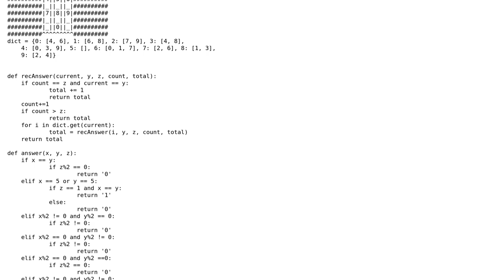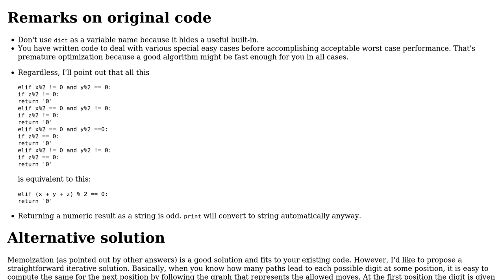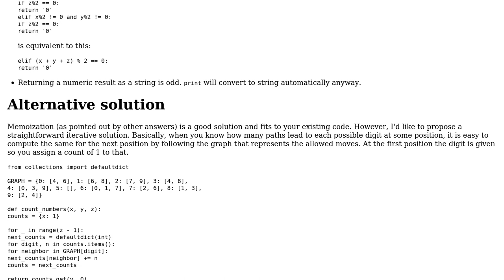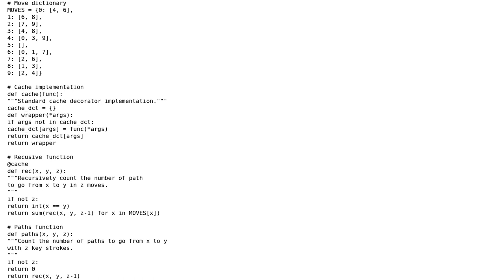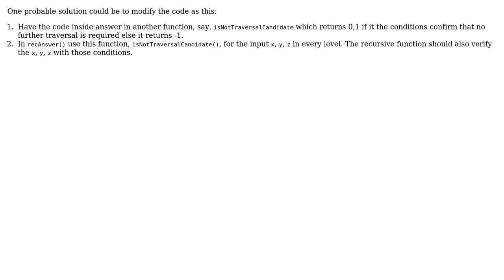Permutation of phone numbers starting at button x, ending at button y, and z numbers long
Code Review: Permutation of phone numbers starting at button x, ending at button y, and z numbers long

With thanks & praise to God, and with thanks to the many people who have made this project possible! | Content (except music & images) licensed under CC BY-SA | Music | Images & others | With thanks to user workernode user user59714 user thepace user Janne Karila user Jamal and the Stack Exchange Network Trademarks are property of their respective owners. You are responsible for your own actions.